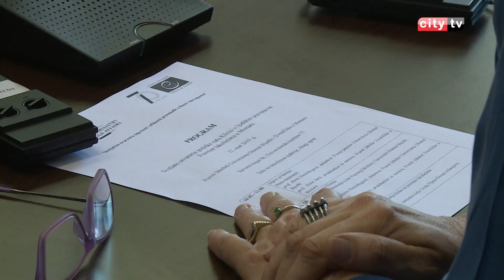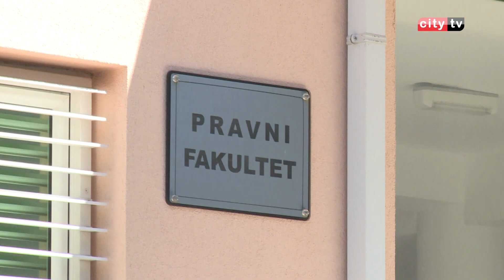Otvorena pravna klinika za ljudska prava za studente pravnih fakulteta u Mostaru – City televizija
Na pravnom fakultetu Univerziteta „Džemal Bijedić u Mostaru otvorena je pravna klinika za ljudska prava za studente pravnih fakulteta u Mostaru.  Klinika je dio projekta „Inicijativa za pravnu sigurnost i efikasno pravosuđe u BiH“, a projekat je finansirala Vlada Norveške.